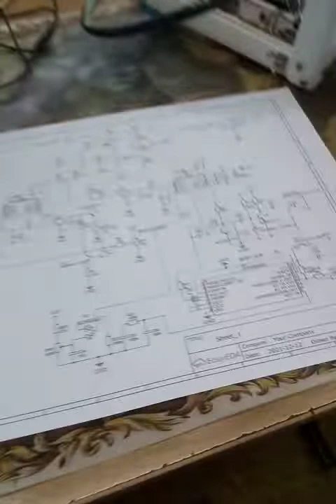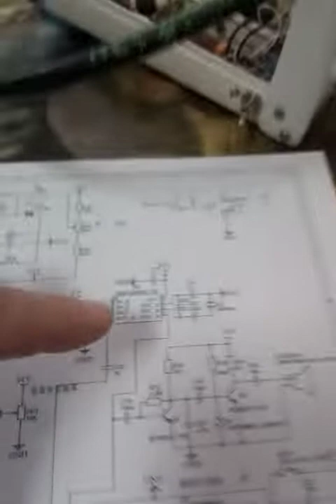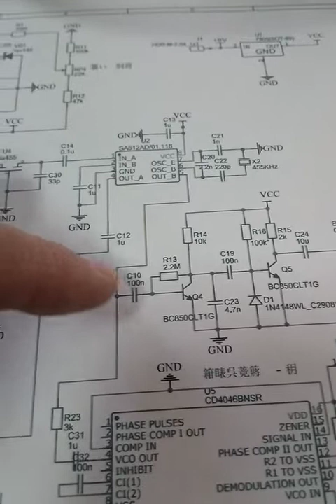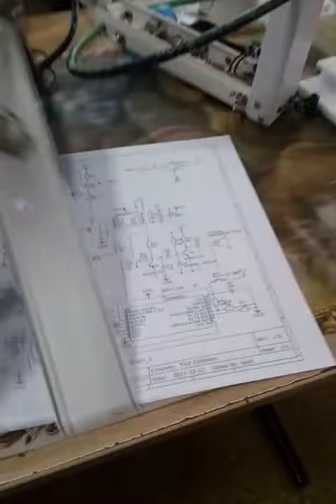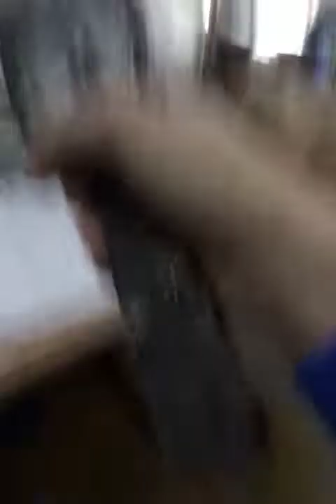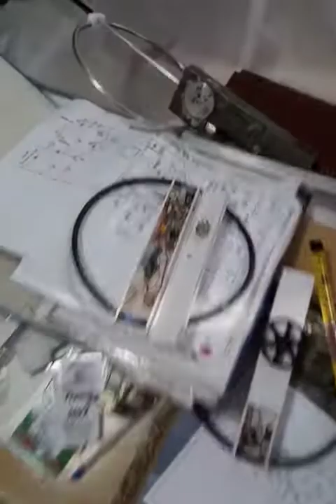Пеленгаторы на 3.5МГц для радио "Охоты на лис", сделай сам 12-02-2022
Во вложении две схемы.
Вход на транзисторе и вход на ОУ